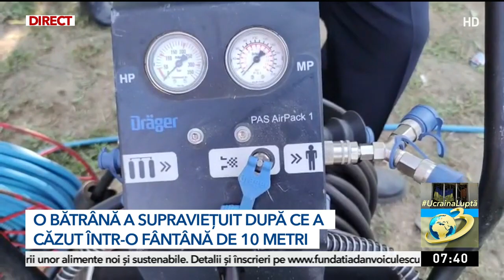Misiune contracronometru de salvare pentru o bătrână care a căzut într-o fântână, în Olt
Misiune contracronometru de salvare pentru o bătrână care a căzut într-o fântână, în localitatea Pleşoiu din judeţul Olt. Pompierii au săpat în jurul fântânii şi au reuşit să o salveze pe femeie.

Citește tot articolul ➡️